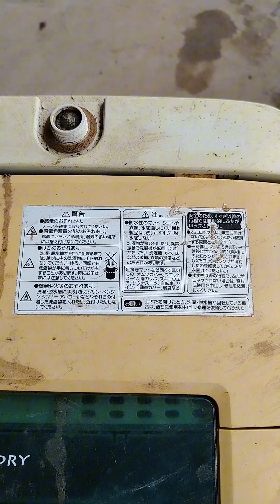September 7, 2024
ការលាងសម្អាតម៉ាស៊ីនបោកគក់ចាសៗ